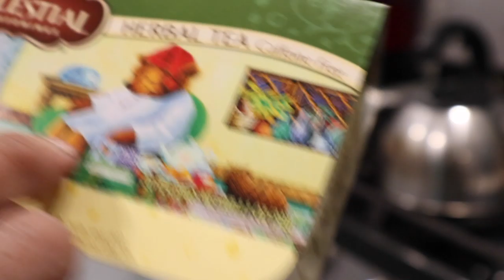Sunday Vlog- Poppy Field Galore!!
Went down to the mountains by Lake Elsinore to visit the beautiful blooming poppies. Follow us along on our quick little adventure.